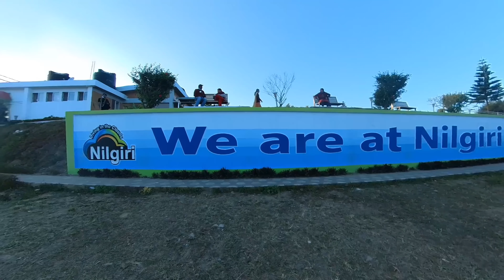তমা তুঙ্গী _থানচি_বান্দরবান Toma tungi with Insta 360 one r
A day tour to Thanchi from Banderban by Insta 360 one r. Toma tungi is near Thanchi  bazar, a new tourist spot beside newly made road to Myanmar border. Toma Tungi is a beautiful place where panormic view of surrounding hills are like second darjeeling to you. Very recommended place to visit with family and friends.